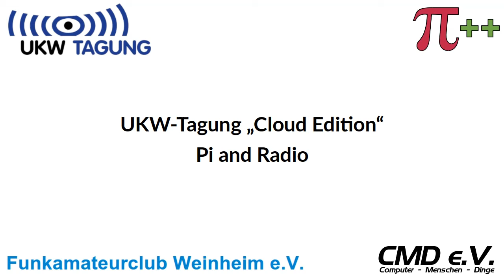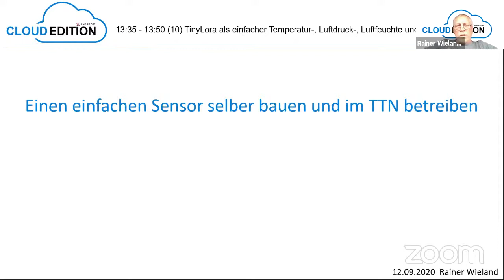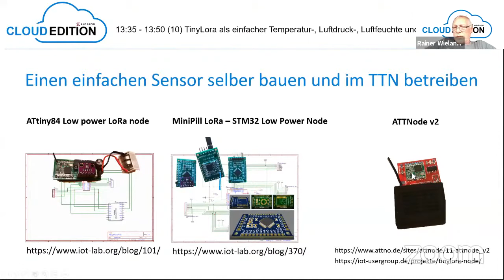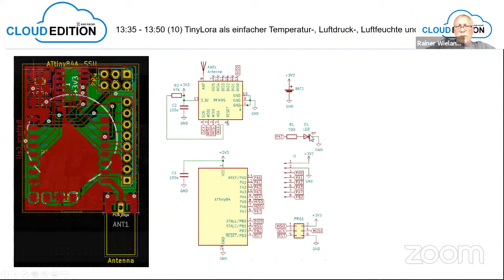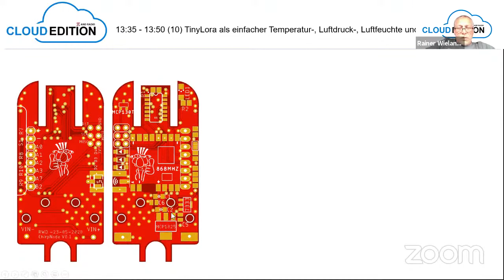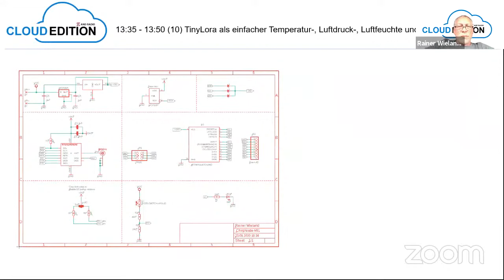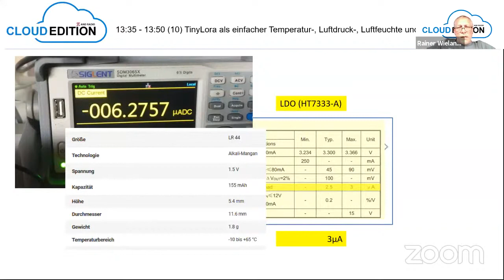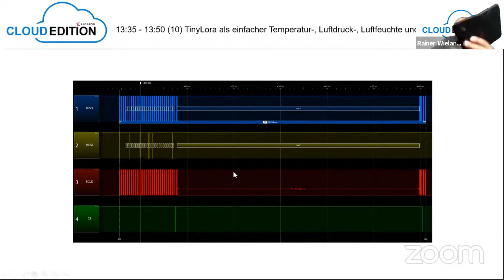TinyLora als einfacher Temperatur-, Luftdruck- und Luftfeuchtesensor, Niederschlag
Als Grundlage dient das Basisprojekt von Stefan was ich vorstelle und zum Nachbauen anregen will.

Eingehen möchte ich dabei auf die Leistungsaufnahme (Stromverbrauch, DutyCycle) und Besonderheiten in der Software (LMIC, DeepSleep…)

Vortrag von Rainer Wieland bei der UKW-Tagung 2020 "Cloud Edition"